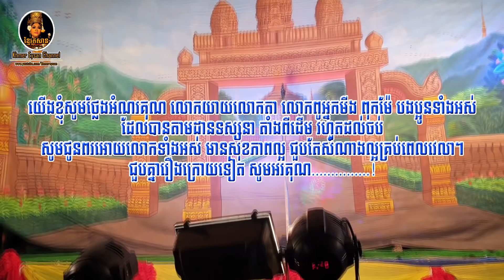ល្ខោនបាសាក់ខ្នាតធំ រឿងអស្នាធីតាសួគ៍ ដុំទី៦ចប់-Lakhon basak Asna Preasneang Thida Pov D6 End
ល្ខោនបាសាក់ខ្នាតធំ រឿងអស្នាធីតាសួគ៍ ដុំទី៦ បញ្ចប់
ថតដោយលោកឯក ប៊ុនលាក់
ទំនាក់ទំនងផ្សាយពាណិជ្ជកម្មផ្សេងៗ សូមទូរសព្ទ័មកយេីងខ្ញុំ
016​ 790 290 / 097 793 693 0 សូមអរគុណ។